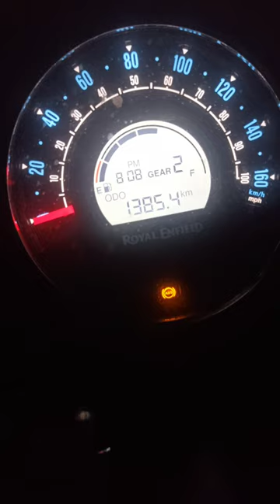Digital and Analog Speedometer in Royal enfield 350 🚀🔥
Enfield speedometer
Speedometer
digital speedometer
meteor 350
meteor 350 royal enfield
royal enfield
speedometer